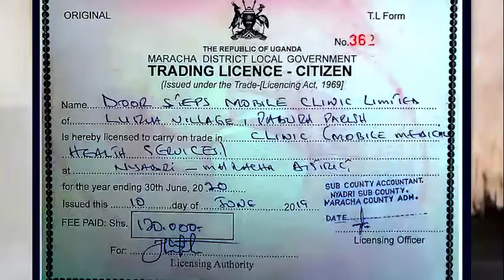CHICKEN PRODUCTION Documentary Video